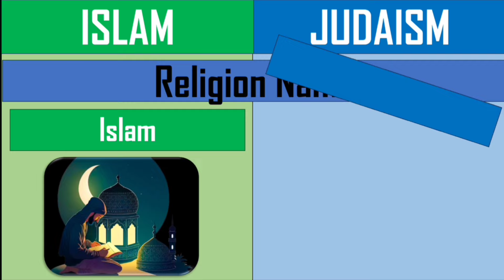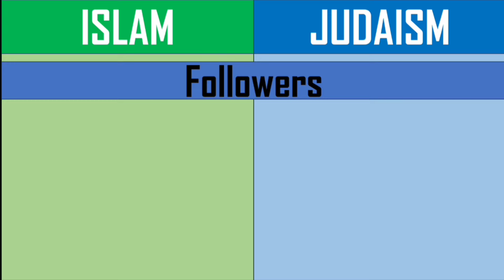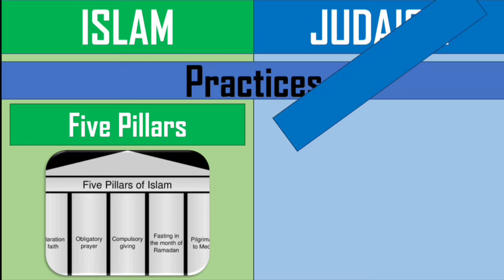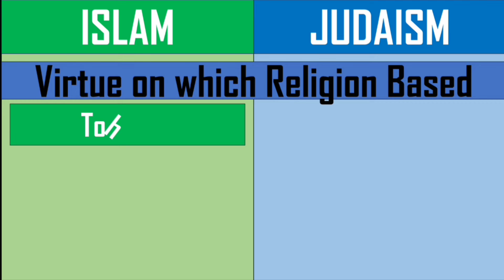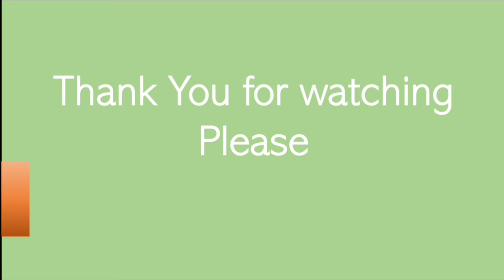Islam vs Judaism || Religion Comparison | Abrahamic Religion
Islam vs Judaism Religion comparison

Welcome to "AM Comparison"

Judaism and Islam are both monotheistic Abrahamic religions. In Judaism, followers believe in the covenant between God and the Jewish people, as outlined in the Torah. Key concepts include the Ten Commandments and the teachings of prophets.

Islam, on the other hand, is based on the Quran, believed by Muslims to be the literal word of God as revealed to Prophet Muhammad. Islam emphasizes the Five Pillars, including belief in one God, prayer, charity, fasting during Ramadan, and pilgrimage to Mecca.

While there are shared elements, differences arise in theological beliefs, practices, religious texts, and historical narratives. For instance, Jews await the Messiah, while Muslims believe in the finality of prophethood with Muhammad. Both religions share a reverence for figures like Moses and Abraham but have distinct religious laws, traditions, and interpretations.

Dear viewers, this is our first video on YouTube. We have tried our best to provide you with correct and authentic information.  Not an easy task, we apologize in advance if you find our information wrong from anywhere, please let us know with reason.